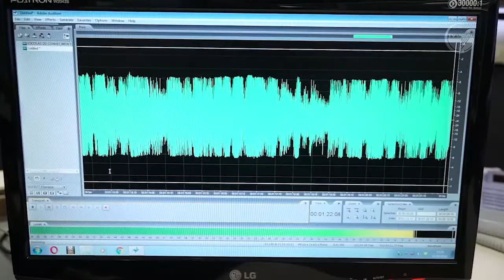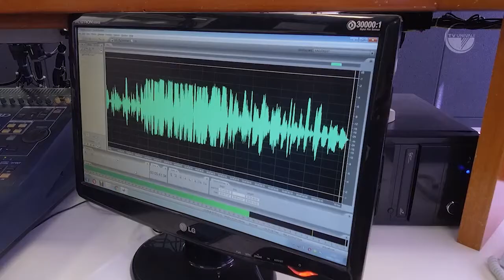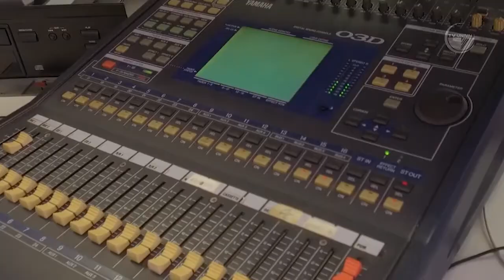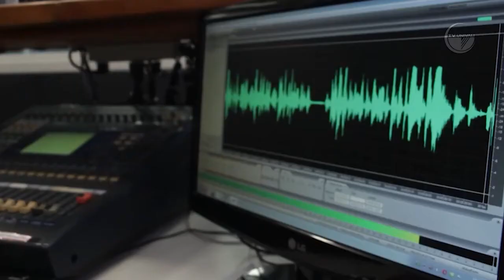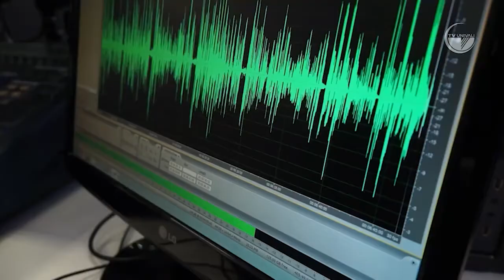Rádio e TV Univali - Conheça o sistema educativo. EACH. Ep. 25